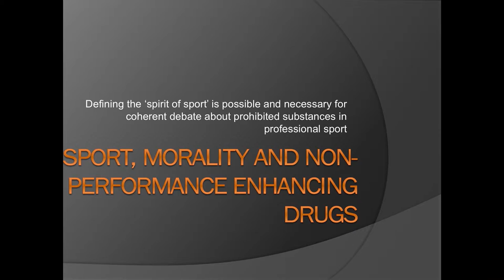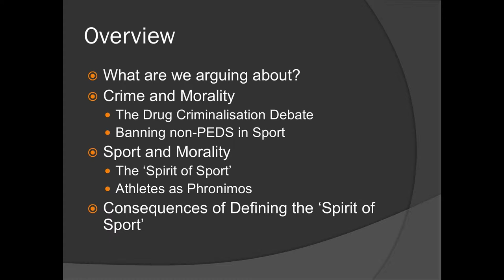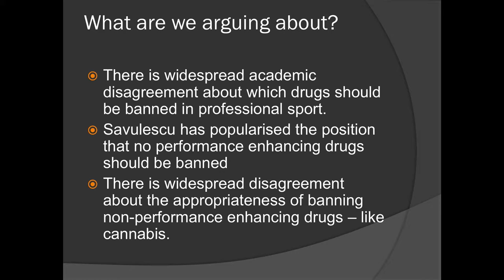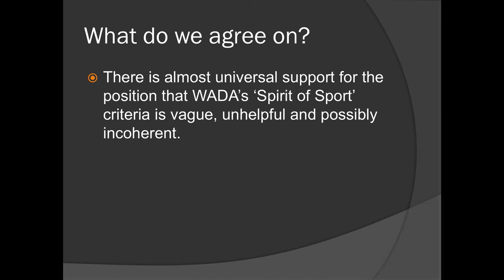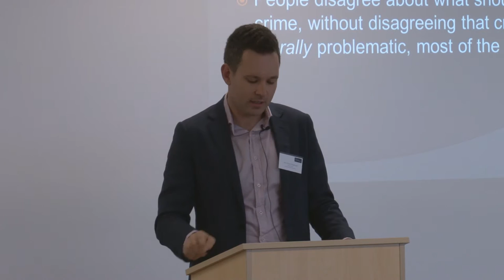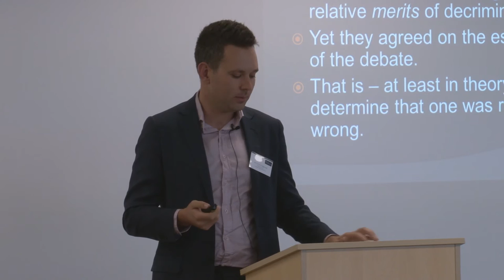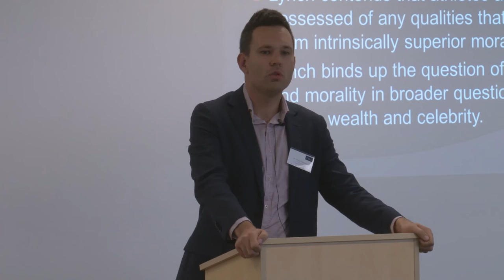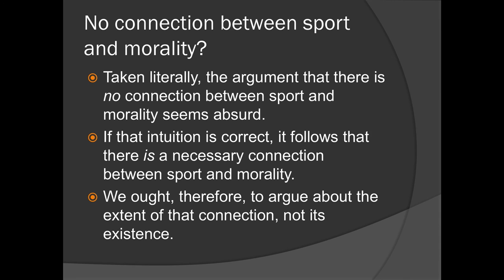Defining the spirit of sports - Tomas Fitzgerald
Presented at the 2016 Interdisciplinary Colloquium on Sport hosted by Bond University